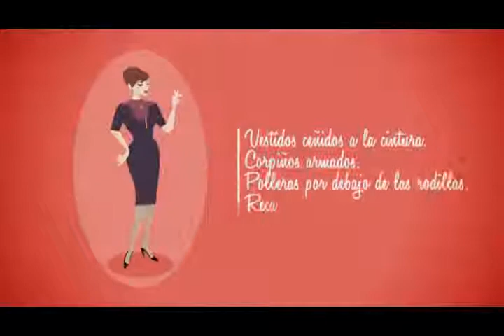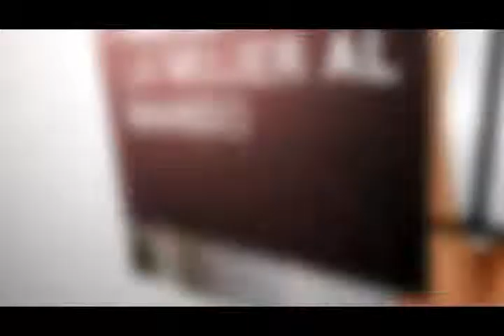Para Ti "Décadas"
Spot de animación realizado para festejar los 90 años de la revista.